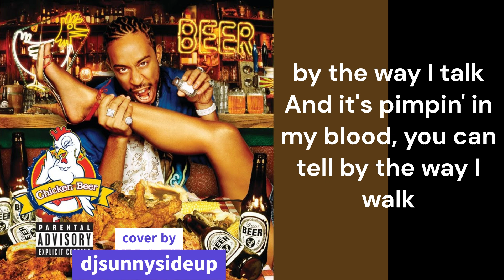ludacris - southern fried intro (2024 cover)